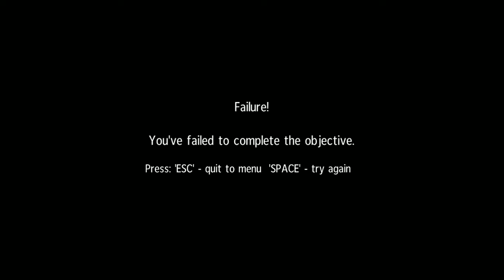p.17 Sniper Ghost Warrior Sniper x86 2013 06 02 17 22 57 10